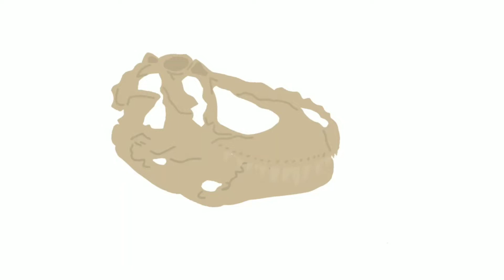Rexy and Zeb skulls//DC2 DOWNLOAD//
models by me, credit me if you use.

modelos feitos por mim, me dê os creditos de autoria se for usar.